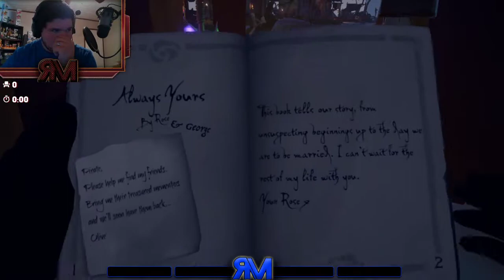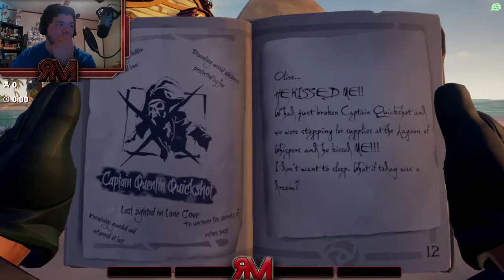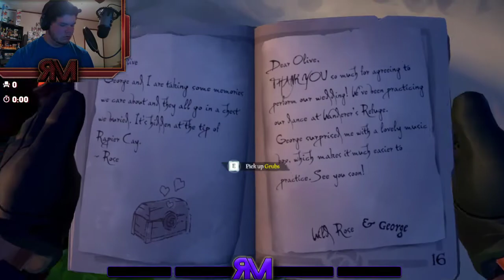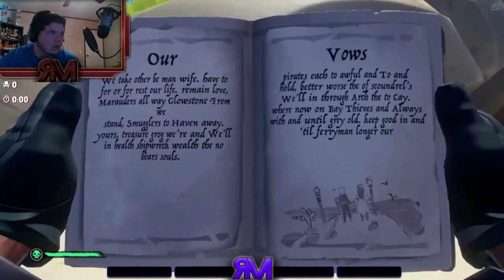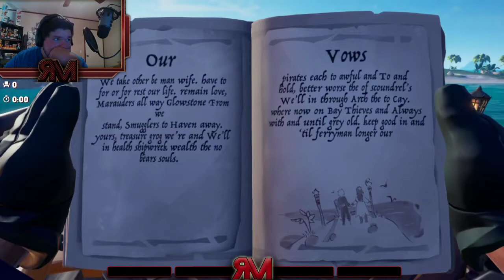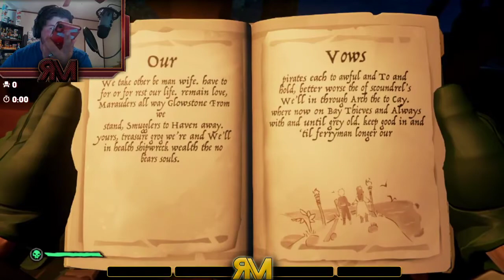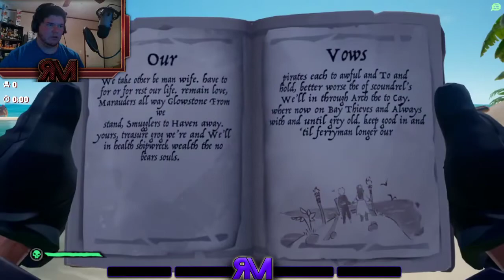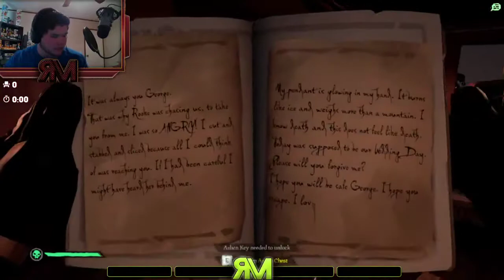Captain Rese's Tall Tale's: The Wild Rose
The Order of Souls tip off Captain Rese and First Mate MAGMarine about information regarding the Shores of Gold. The good Madame's information puts the crew of the Wild Rose in pursuit of the woman pirate, whom our own ship is named after. Tune in to see what has become of the lovers George and Wild Rose!

What's up, guys. I hope you enjoyed the video. Here are all the necessary links.